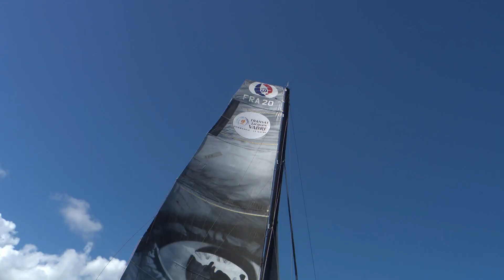Transat Jacques Vabre Normandie Le Havre 2023 - 24/11/2023 - ARRIVÉE PARTAGE